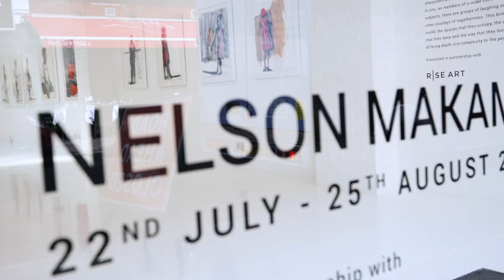Nelson Makamo Solo Exhibition London 2022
The stereotype of the lonely artist does not apply to South African painter and draftsman Nelson Makamo. Meeting people, speaking with them and learning about them are as important to his practice as drawing and painting are. Togetherness, not loneliness, is at the core of the artist’s work. It might seem surprising, then, that the drawings he first became known for tend to feature solitary, disembodied subjects.

In these solo portraits, Makamo’s talent for capturing the emotional intensity and overwhelming sense of hope in his sitters is a matter of expression and movement.

For the artist’s first UK solo exhibition in more than five years, his characters are beginning to congregate. For the first time we are seeing them in situ, as members of a wider community.
Alongside solitary, meditative characters, there are groups of laughing schoolchildren, busy street scenes and other displays of togetherness. This brings a new level of detail to Makamo’s
world: the spaces that they occupy, the clothes that they wear, the company that they keep and the way that they look (or don’t look) at their companions all bring depth and complexity to his
characters.

Johannesburg based Artist Nelson Makamo is best known for his charcoal and oil paintings that redress decades of images that have portrayed African children as destitute. Makamo’s career spans the seventeen years since the year he received his formal training as a master printer at Artist proof studios in Johannesburg. However, he has managed to solidify an iconic signature and a subject matter that has steadily placed him on the global stage, making him one of the world’s most sought-after visual artists of our time. Makamo has exhibited in South Africa, USA, France, Italy, the Netherlands, England, and Scotland.

His work is featured in prestigious public and private collections. Nelson Makamo’s artwork speaks to changing the global mindset of what it means to be an African child. His portraits have strong emotions that every young African possesses, from conviction, to prowess and determination. You cannot help but resonate with every piece. His mixed media style and unique mark-making technique that break the scholarly rules and give his works a distinct signature. Makamo speaks about the Africa of today as he bears witness to his surroundings.

About Rise Art
Rise Art’s goal is to shine a light on the most exciting, talented and culturally relevant artists of our time. We work directly with a curated roster of emerging, mid-career and established artists across our online sales platform and physical gallery to show and champion their work online and in person.

With these new contexts, the emotional intensity of Makamo’s work has not disappeared. Many of the faces in this exhibition - their owners engaged in social activities - contain all the
emotional intensity of his early drawings. Momentarily these faces hover above their surroundings, their innermost essences exposed. They are both members of social groups and wider contexts and overwhelmingly individual. They are alone, together.

Photo Credit for the thumbnail: Vitalij Sidorovic (@ItsVPhoto on IG)